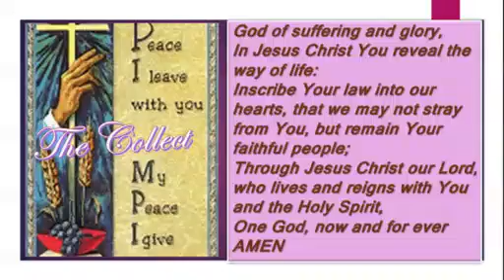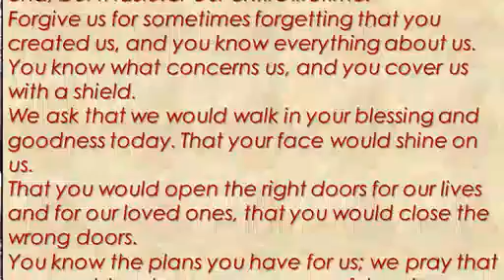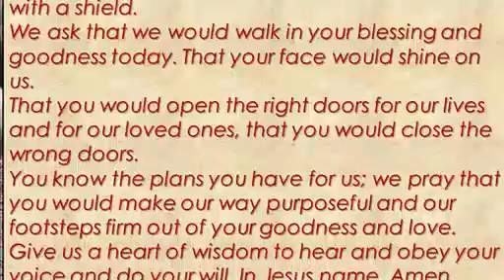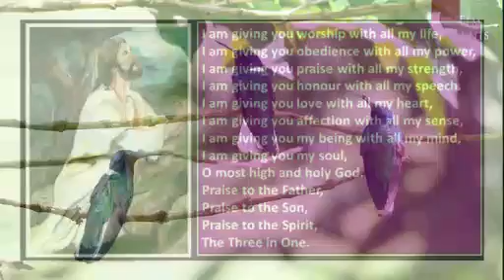JOHN LENT 5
John Meecham preaches at St Albans Anglican Church on Sunday, 21 March 2021 (Lent 5)